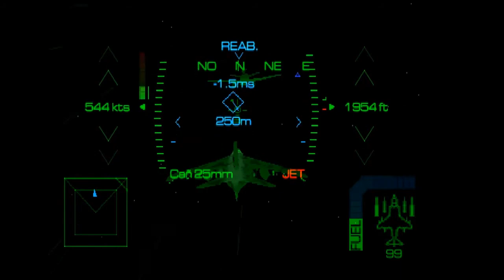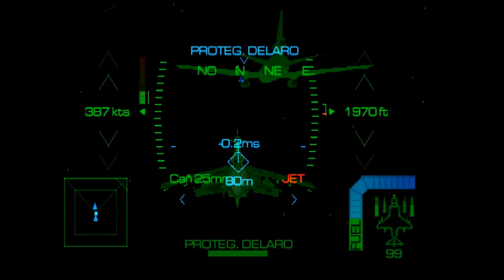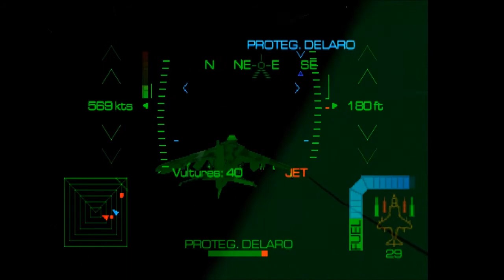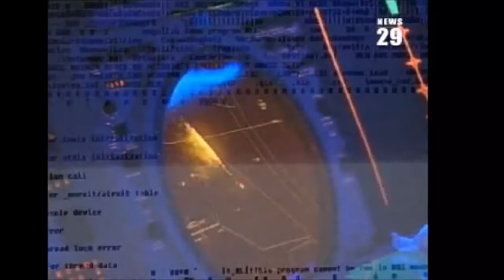Eagle One Harrier Attack PSX - Parte 7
Gameplay Eagle One Harrier Attack PSX - Parte 7
Desta vez o Águia 1 protegeu DeLaro para a sua última missão de operações especiais, desta vez para infectar os sistemas de radar para invadir Oahu a noite com chuva.

This time Eagle 1 protected DeLaro for his last mission of special operations, this time to infect radar systems to invade Oahu at night with rain.

▣▣▣▣ CANAIS PARCEIROS LOGGAMING ▣▣▣▣▣

▣▣▣▣▣ WEBRADIO PONTA-GROSSENSE ▣▣▣▣▣

✱ Voz no Discord (pelo celular):
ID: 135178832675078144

▣▣▣▣▣▣▣ SALVE ETS2 MULTIPLAYER ▣▣▣▣▣▣